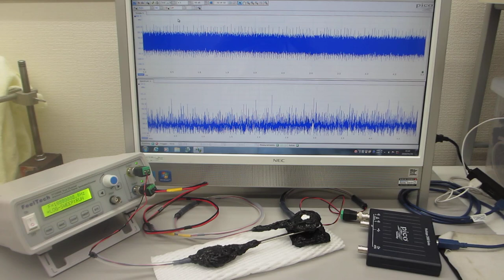メガヘルツの超音波発振による、表面弾性波のダイナミック制御実験（超音波システム研究所）